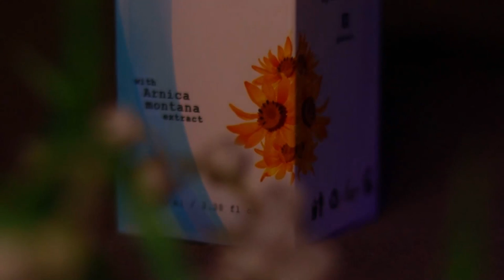My New Product to Help Soothe Muscle and Arthritis Pain Naturally | Doc Cherry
BEFREEZE Fragrant Cooling Gel (A natural way to soothe muscle and joint pain)
Cool the Pain Naturally

I have been working on this for months now to give you a natural alternative for muscle, joint and nerve pain relief. This is a COOLING, FRAGRANT &  NON-GREASY formulation which combines the natural component of Arnica Montana extract which had been proven in studies to have the same effect as that of Ibuprofen which is a common pain-reliever and anti-inflammatory, the cool sensation of menthol and the moisturizing and beneficial effects of castor oil for arthritis. This will be available soon and I will share with you the good news once it is available for shipping to reach your doorsteps for your convenience.

This channel also aims to create Physical Therapy awareness and offer its benefit to the public.